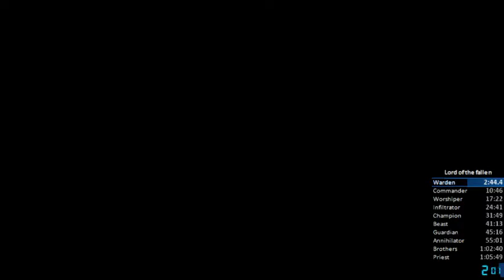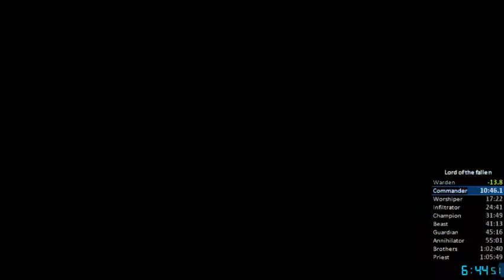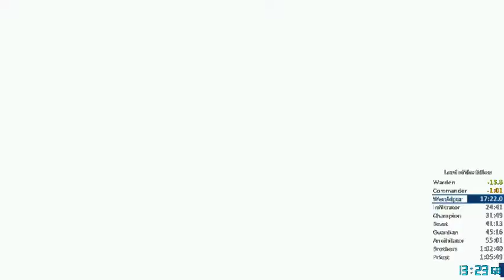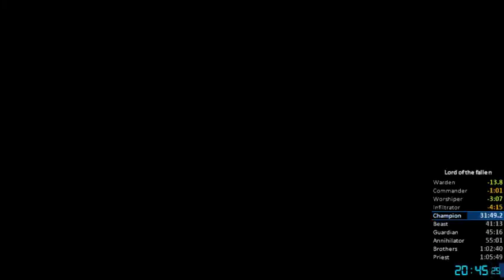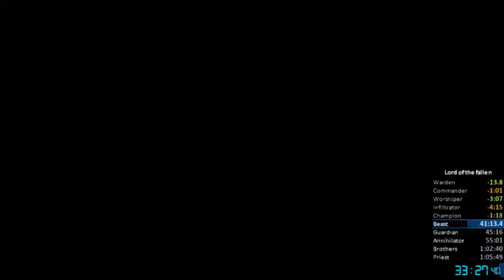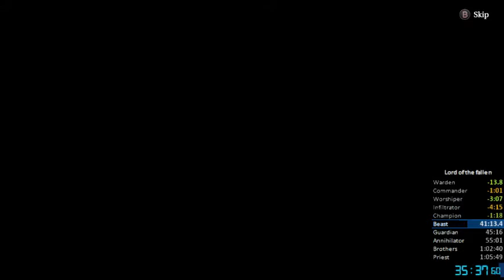Lord of the Fallen - Speedrun any% - 1:02:53